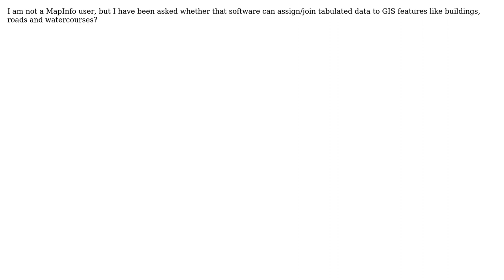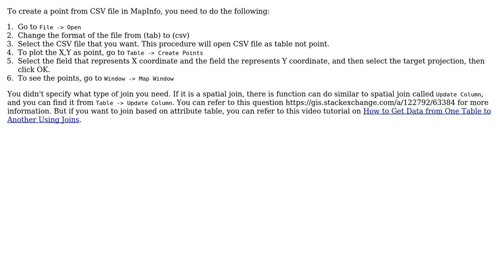GIS: Assigning/joining tabulated data to features in MapInfo?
With thanks & praise to God, and with thanks to the many people who have made this project possible! | Content (except music & images) licensed under CC BY-SA | Music | Images & others | With thanks to user TsvGis user PolyGeo user ahmadhanb and the Stack Exchange Network Trademarks are property of their respective owners. You are responsible for your own actions.